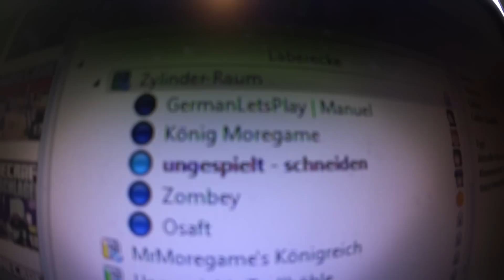Was wir in unserer Freizeit machen xD! mit GLP, Zombey, MrMore & Osaft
Oha du hast die Beschreibung bis hier gelesen? Krasser Tüüüp :D